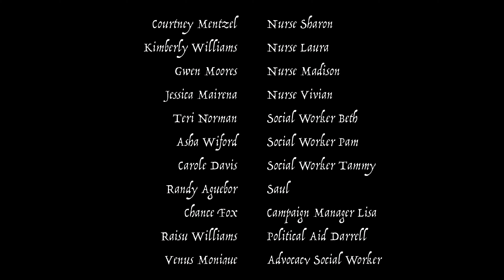GDF Episode01 Pt03 4K